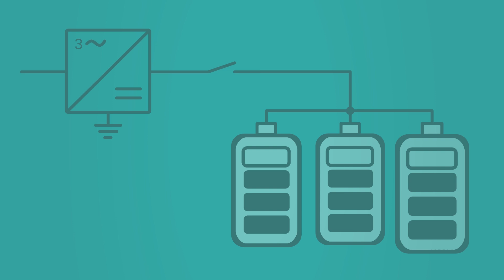Schaltbau Industrial Solutions - Safety for men and machine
Certified safety:
Safety and reliability are our greatest assets. We've been producing snap-action switches with positive opening operation for four decades and also offer the greatest variety. Every series is built, tested and certified according to VDE, UL and when necessary even CCC.

Voice over in video:

Energy storage is becoming increasingly important for industry.
At Schaltbau, we understand this and provide you with safe solutions combined with certified quality.

How?
As a specialist for DC applications, we produce connectors, snap action switches and contactors to industry recognised safety standards.

Battery test benches are one example.
Our CT contactors remain reliable even after years of constant use.

Intralogistics is another example.
Battery contactors for driverless transport systems.
A compact design with maximum safety.

Our goal: safety for men and machines.
Schaltbau connectors are ideal for demanding requirements
along with switches, which have a positive opening operation and double break contacts.

But our services go beyond this
and include audio connectors for headsets.
The highest protection class ensures reliable communication even above the clouds.

Schaltbau’s extensive expertise encompasses three factors.
Consulting… drawing on decades of experience in product development and manufacturing.
Application… with analogies and experience for your solutions.
Products… including standard and special designs or entirely new developments.
We always offer you the right solution.

Industrial solutions from Schaltbau.
Connect. Contact. Control.